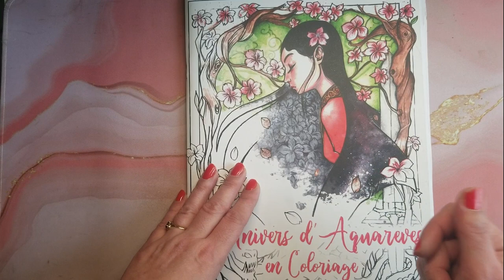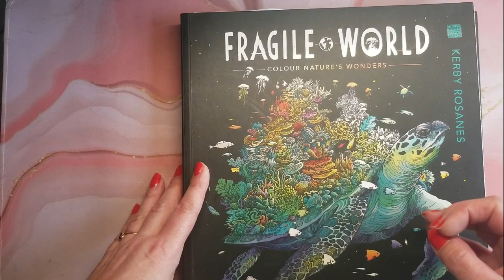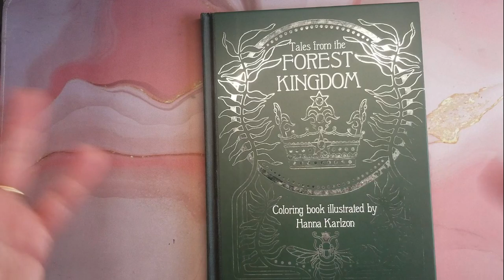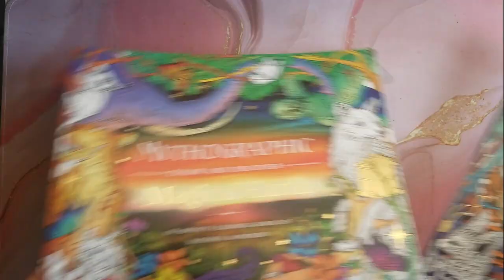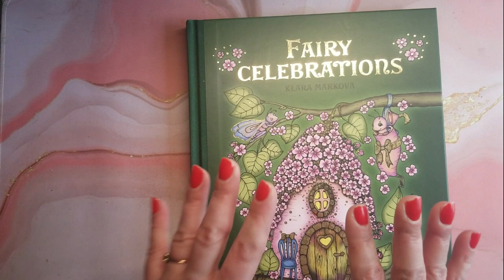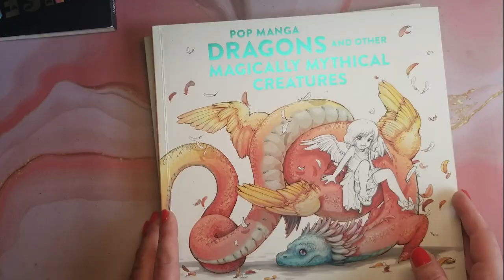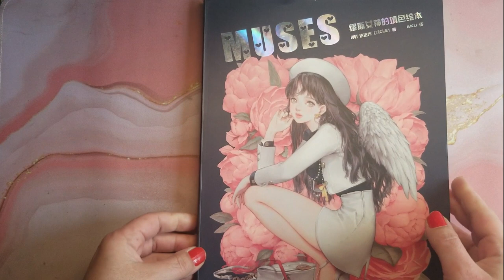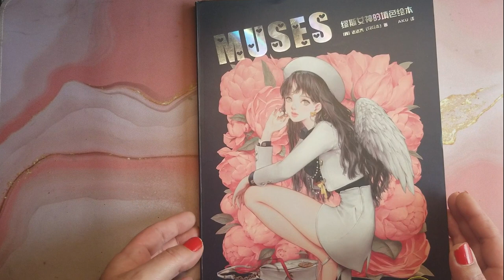Tag coloriage : favoris des artistes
Je réponds au tag des favoris des artistes ,j'ai été tagguée par @Color.Ysera ,@Clio_Colo et @virgincolo ...
Encore une fois milles merci les filles !
Je taggue à mon tour @marinecoloriage2324 ,@orochiwa_ ,@CraftyDragon08 et @lesbonheursdumercredi4229 .

Voici le concept et les propositions du tag
 L'idée de base est de partager votre livre préféré et votre page préférée de de chaque artiste de la liste.

Voici la liste :
Cinq premiers
1. Johanna Basford
2. Kerby Rosanes
3. Hanna Karlzon
4. Maria Trolle
5. Éryy

Choisissez maintenant les cinq suivants parmi ces artistes/éditeurs :

Hannah Lynn
Camilla D'Errico
Rita Berman
Clara Markova
Christine Karon
Kanoko-Egusa
Anastasia Ely Koldareva
Mariola Budek
Jade Summer
Tatiana Bogema Stolova
Marjorie Sarnat
Lizzie Mary Cullen
Grazia Salvo
Emelie Lidehall Oberg
Tomislav Tomić
Draw Derya
Marty Noble
Lulu Mayo
Mythographique
Coloring heaven
Disney Hachette heroes

Bon visionnage!